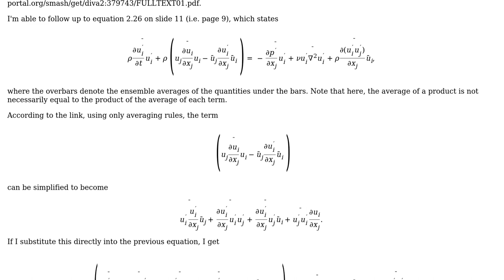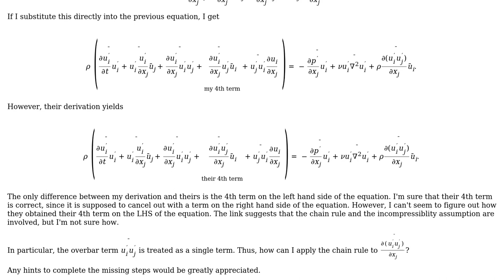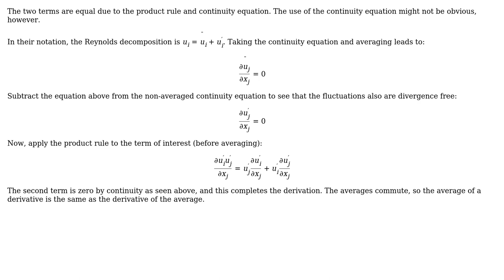Engineering: Deriving the turbulent kinetic energy equation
With thanks & praise to God, and with thanks to the many people who have made this project possible! | Content (except music & images) licensed under CC BY-SA | Music | Images & others | With thanks to user Paul user Greenonline user Ben Trettel and the Stack Exchange Network Trademarks are property of their respective owners. You are responsible for your own actions.